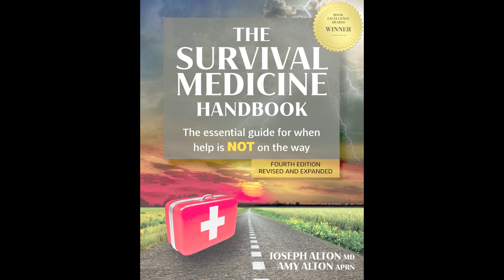MALARIA: CAUSES, SYMPTOMS & TREATMENT, with Dr. Joseph Alton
Malaria is a serious and sometimes fatal disease caused by a parasite that commonly infects and is carried by a certain type of mosquito, which then infects humans through bites. It’s important to recognize the signs and symptoms of malaria, just as it’s important to diagnose any disease early in the process.

Please be safe and healthy everyone! Amy Alton, ARNP and Joseph Alton, MD
To find more information about us and the books we write visit:

*Store (and for the color and spiral versions of The Survival Medicine Handbook 2021 Fourth Edition)